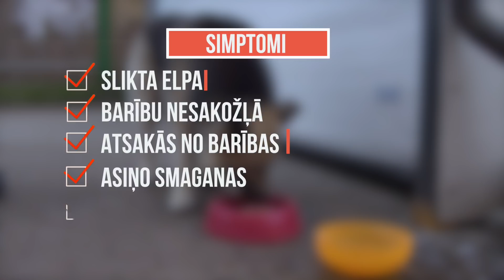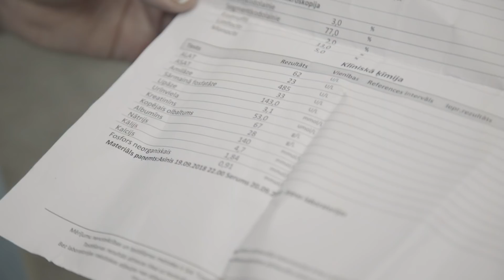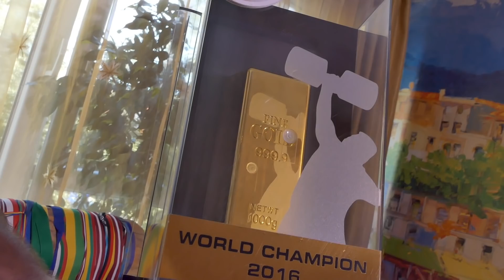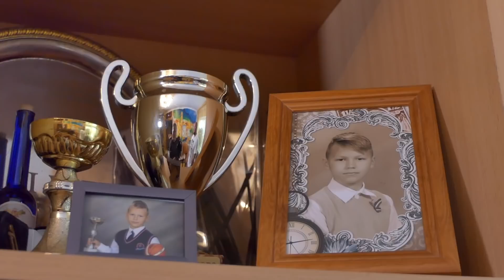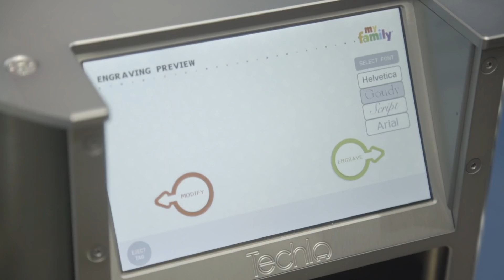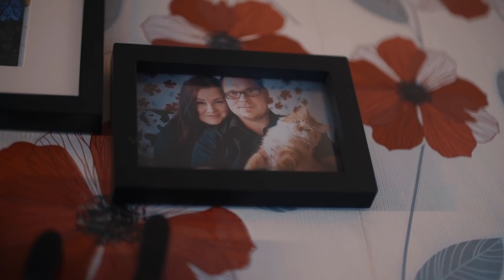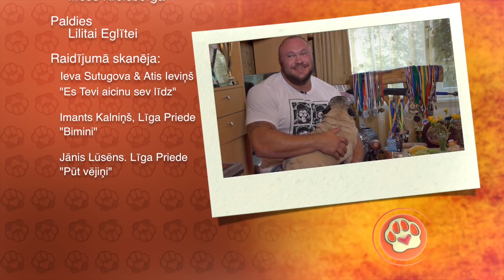S16E06 Ķepa uz sirds 07.10.2018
Raidījumā:
- Kāpēc bojāti zobi apdraud jūsu suņa dzīvību?
- Suns līdzīgs saimniekam jeb otrādi? Patiesību atklāj spēkavīrs Dainis Zāģeris!
- Cik vienkārši sadzīvot dzīvoklī ar 11 kaķiem? Kurš galvenais – saimnieks vai kaķis?
- Cik viegli sunim ir satikt savu īsto cilvēku? Arī tad, ja raksturs sarežģīts un uzticība cilvēkam - krietni zem nulles?

Ēterā: 2018. gada 7. oktobrī